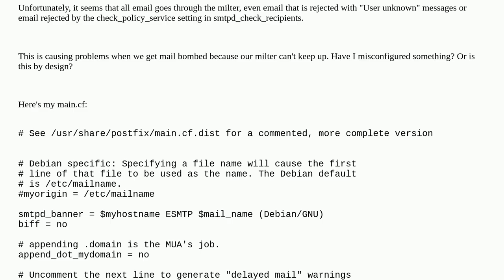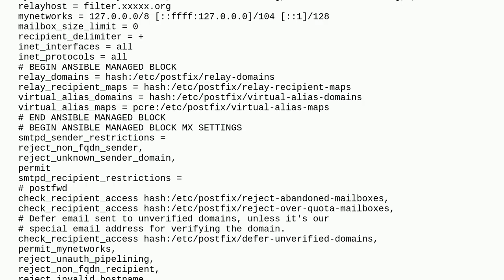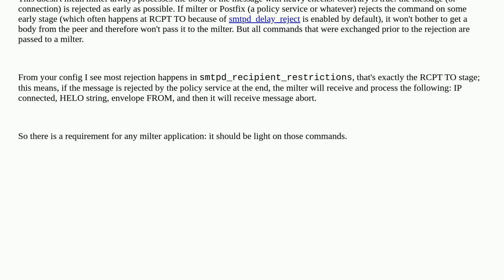Why does all email, including email that is rejected, get processed by the milter?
A special thanks goes out to the community

  postfix milter